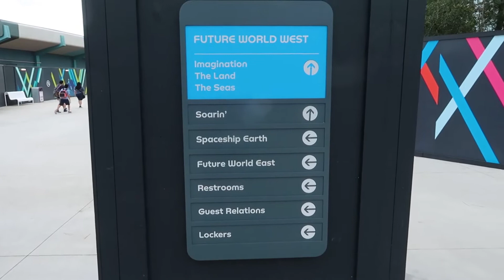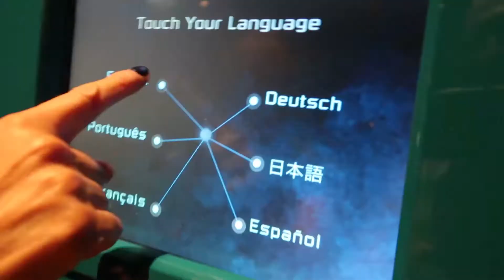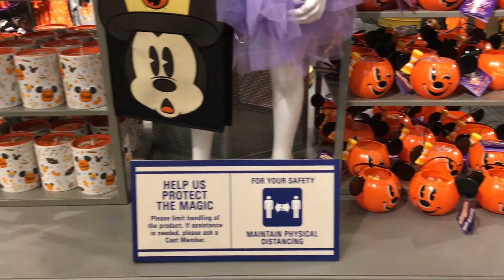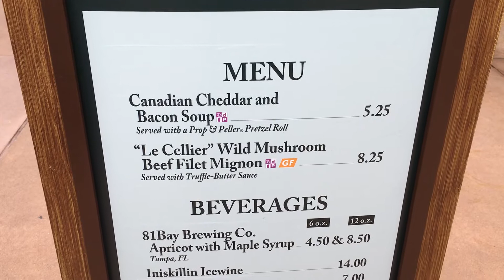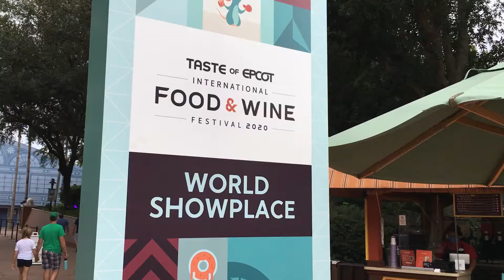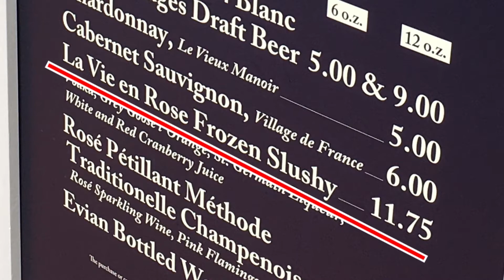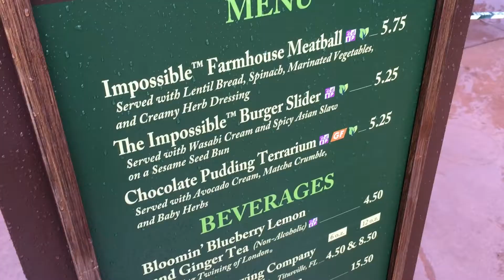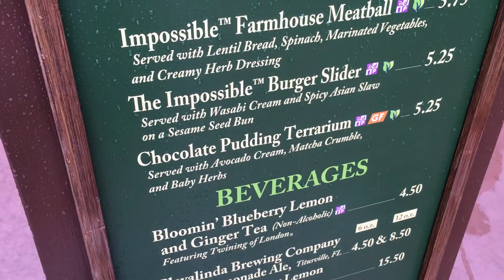Tasty Treats at Epcot's Food & Wine | Oh so yummy!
In this video I'll take an unplanned visit to Epcot's Food & Wine Festival. We'll try the delicious filet mignon in Canada, a variety of mac & cheese in World Showplace, La Vie en Rose Frozen Slushy in France, carrot cake at the host nation of USA, and we'll wrap it all up with the chocolate pudding terrarium! That's a lot of food sampling! And we saw a horse drawn carriage filled with princesses!